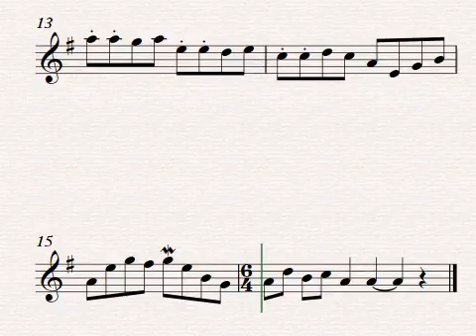All Round my Hat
Canción Tradicional Irlandesa